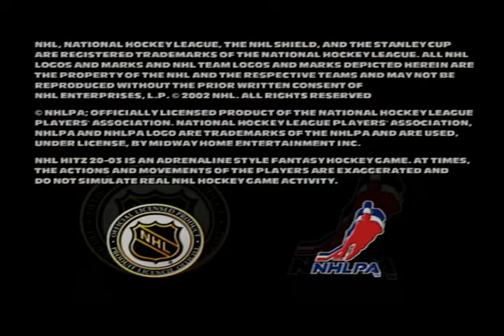Aubrey Scott's 35th Birthday Special (Part 43)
Here is the next part, in which the next game will be NHL Hitz 2003 for the PS2. How will I do? Watch to find out, and Part 44 will be up next.